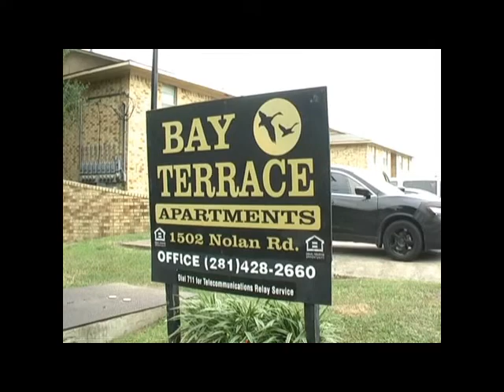10.22.18 Three Stories: Two Accidents and Apartment Fire